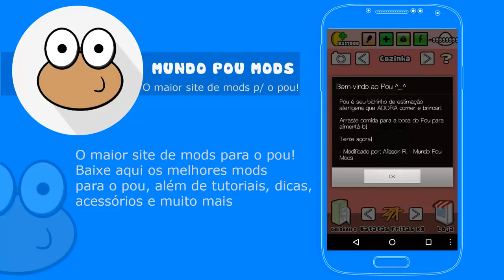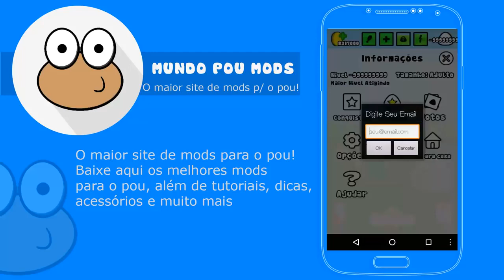Pou Mod 1.4.67 Level 99999999 Baixar Pou Level Negativo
Faça do Download grátis do Pou 1.4.67 com level negativo - 999999. É muito fácil e rápido baixar e instalar o MOD do Pou.